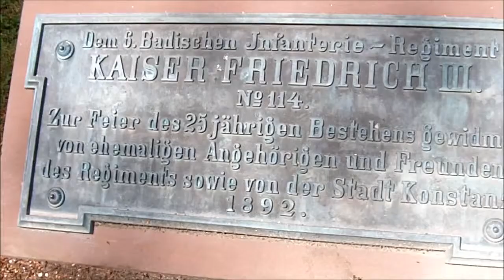Kaiser Friedrich III. in Konstanz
Friedrich III., mit vollem Namen Friedrich Wilhelm Nikolaus Karl von Preußen (* 18. Oktober 1831 im Neuen Palais in Potsdam; † 15. Juni 1888 ebenda), entstammt dem Adelshaus der Hohenzollern und war 99 Tage Deutscher Kaiser und König von Preußen. Er war preußischer Feldherr im Deutschen und im Deutsch-Französischen Krieg.

Frederick III (German: Friedrich III., Deutscher Kaiser und König von Preußen; 18 October 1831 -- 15 June 1888) was German Emperor and King of Prussia for 99 days in 1888, the Year of the Three Emperors. Friedrich Wilhelm Nikolaus Karl, known informally as Fritz, was the only son of Emperor William I and was raised in his family's tradition of military service. Although celebrated as a young man for his leadership and successes during the Second Schleswig, Austro-Prussian and Franco-Prussian wars, he nevertheless professed a hatred of warfare and was praised by friends and enemies alike for his humane conduct. Following the unification of Germany in 1871 his father, then King of Prussia, became the German Emperor. On William's death at the age of 90 on 9 March 1888, the throne passed to Frederick, who had by then been Crown Prince for 27 years. Frederick was suffering from cancer of the larynx when he died on 15 June 1888, aged 56, following unsuccessful medical treatments for his condition.

Federico III di Germania, nato Federico Guglielmo Nicola Carlo (tedesco: Friedrich Wilhelm Nikolaus Karl; Potsdam, 18 ottobre 1831 -- Potsdam, 15 giugno 1888), fu il secondo e penultimo imperatore tedesco (Deutscher Kaiser) e re di Prussia.

Fredrik III (ty. Friedrich III) (født 18. oktober 1831 i Potsdam, død 15. juni 1888 i Potsdam) var konge av Preussen og keiser av Tyskland. Han regjerte i 1888.

Frédéric III d'Allemagne (en allemand : Friedrich III von Deutschland), de son nom complet Frédéric Guillaume Nicolas Charles de Hohenzollern, roi de Prusse et empereur allemand, est né le 18 octobre 1831 à Potsdam, en Prusse, et décédé le 15 juin 1888 dans cette même ville. Régnant du 9 mars 1888 au 15 juin de la même année, il est le huitième roi de Prusse et le deuxième kaiser allemand.

Фри́дрих III (Фридрих Вильгельм Николай Карл, нем. Friedrich III., Friedrich Wilhelm Nikolaus Karl von Preußen; 18 октября 1831, Потсдам, Пруссия — 15 июня 1888, Потсдам, Германская империя) — император (кайзер) Германии и король Пруссии с 9 марта 1888 года, прусский генерал-фельдмаршал (28 октября 1870), русский генерал-фельдмаршал (1872). Кронпринц Фридрих был одним из самых многообещающих престолонаследников Европы, но царствовал всего 99 дней, умерев от мучительной болезни.

フリードリヒ3世（Friedrich III.、Friedrich Wilhelm Nikolaus Karl、1831年10月18日 - 1888年6月15日）は、第8代プロイセン王・第2代ドイツ皇帝（在位：1888年3月9日 - 1888年6月15日）。自由主義者で国民には「我らがフリッツ」と呼ばれて親しまれたが、父ヴィルヘルム1世とビスマルクには疎んじられ、政治的影響力を持つことはなかった。在位わずか3ヶ月（99日）で死去したため「百日皇帝」ともあだ名される。

腓特烈三世（Friedrich III，1831年10月18日－1888年6月15日），全名为腓特烈·威廉·尼克劳斯·卡尔（Friedrich Wilhelm Nikolaus Karl），德意志皇帝和普鲁士国王，1888年3月9日—6月5日在位，由于只在位99天，他也被称为"百日皇帝"（德语：100 Tage Kaiser）。他是普鲁士国王威廉一世与萨克森-魏玛郡主奥古斯塔唯一的儿子。